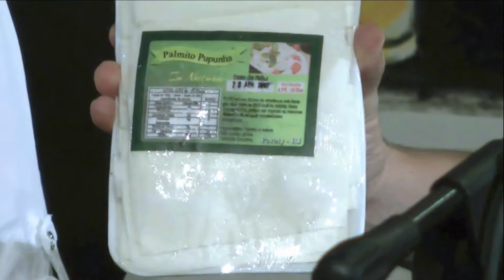II Feira Multicultural - Palmitos Cajuru